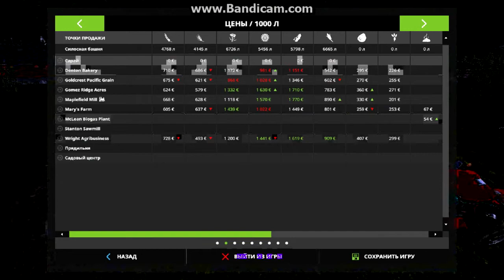Farming Simulator 17 прохождение карты TURFWAY часть 10